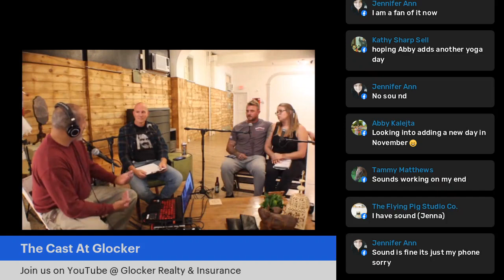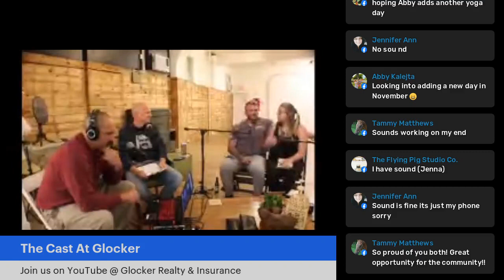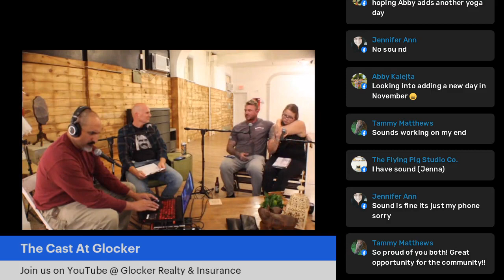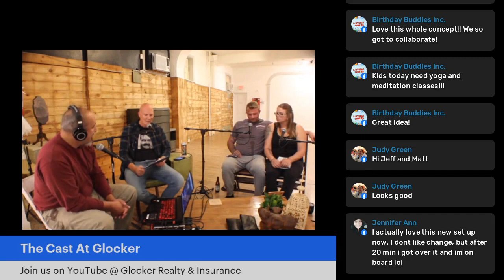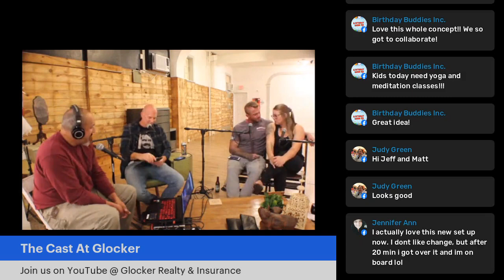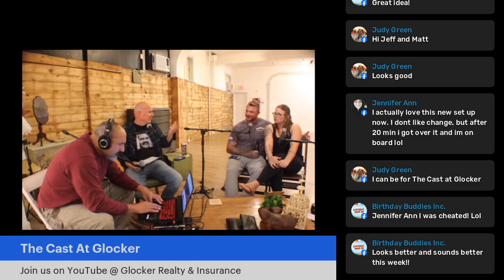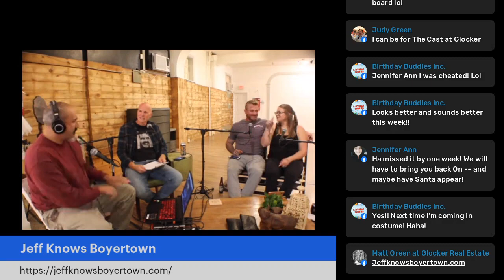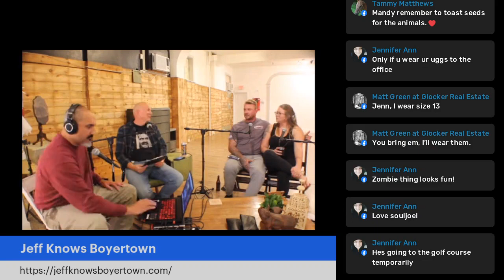The Cast at Glocker @ The Flying Pig Studio Co. - episode 37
On this week's show we visited The Flying Pig Studio Co. and spoke with owners, Ben and Mandy Sell. They described their vision of the newly opened studio flex space and their hope that it can be a stepping-stone for startup businesses and creative individuals.